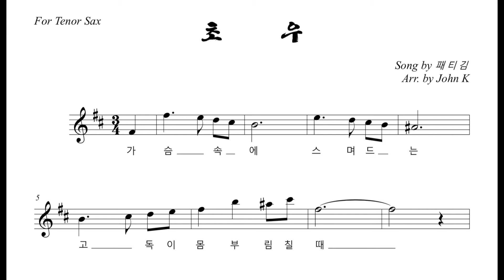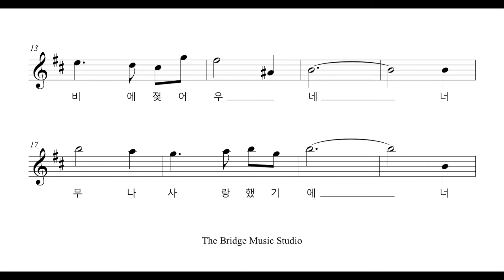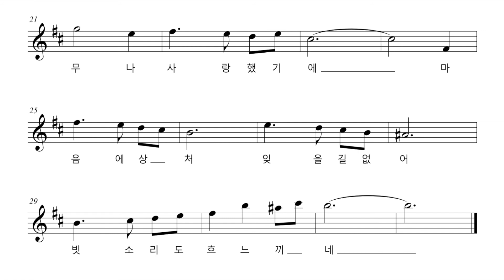초우 - 패티김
The Bridge Music Studio Presents.
Saxophone Tutorial Project

"나도 이 정도는 불수 있다" 레벨입니다. 추후 곡 해석에 관한 영상도 올릴 계획입니다.
감사합니다^^

Info Lesson, Performance & recording session.
화상 레슨, 공연 및 녹음세션 문의는 아래에 메일로 주세요.